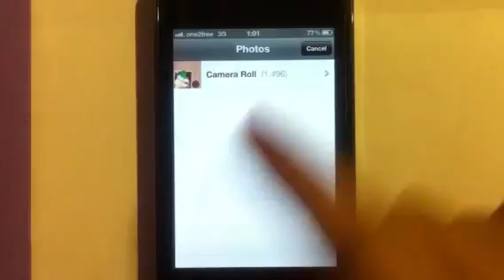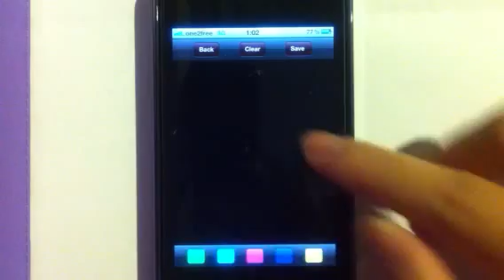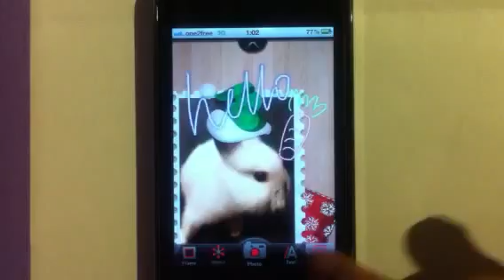scrapbox X'mas tutorial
How to use "scrapbox x'mas" iphone app